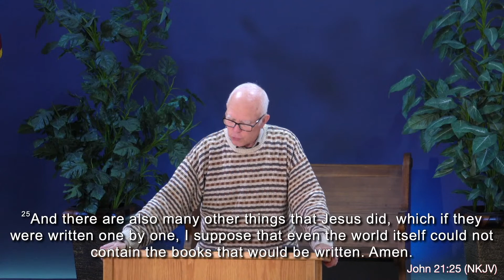1 Samuel 26-27 | "The Enemy of My Enemy"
Pete Elster teaches from 1 Samuel as our guest speaker